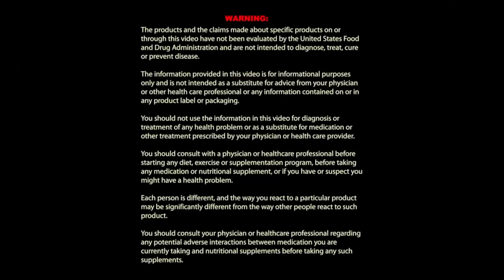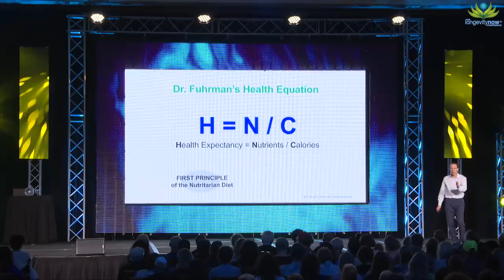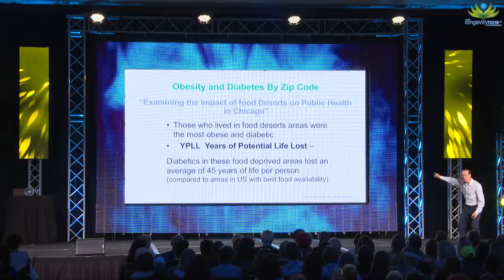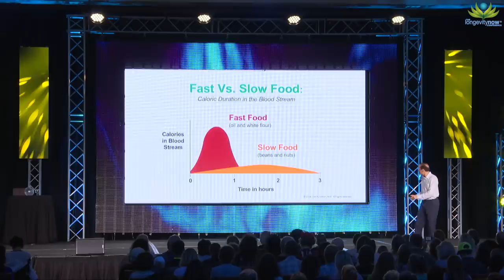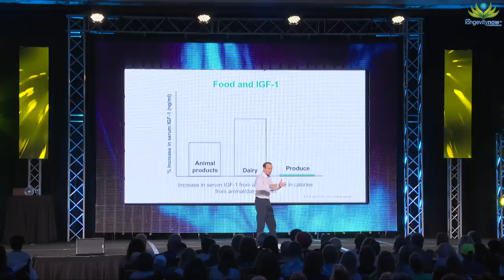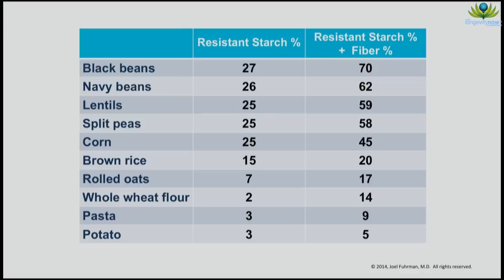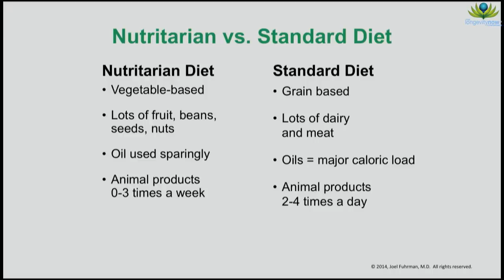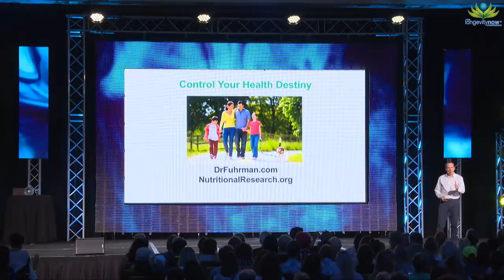Why So Many Americans Are Getting Sick (and how to avoid being one of them!)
Dr. Joel Fuhrman delivers a comprehensive explanation of the current health crisis in America and the underlying causes of sickness and disease that are hiding in plain site.